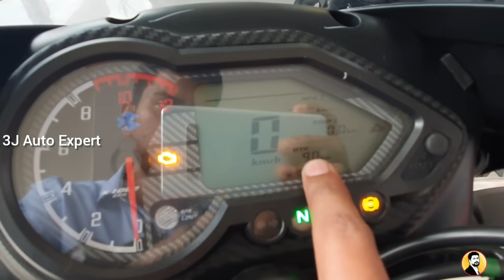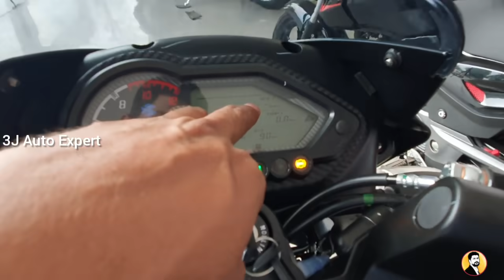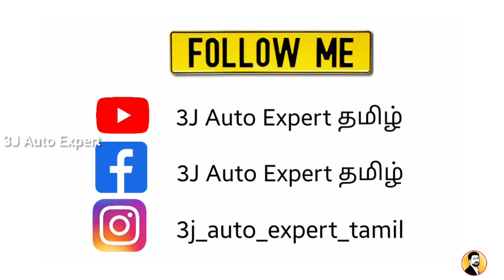2021 Updated Pulsar 150| New Features| Variants| Colors| தமிழ்| 3J Auto Expert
வணக்கம் internet  !
உடனடி தகவல்களுக்கு, நமது சமூக ஊடகங்க பக்கங்களை பின்தொடரவும்...🙏

Cheers ✌
Jai Muni